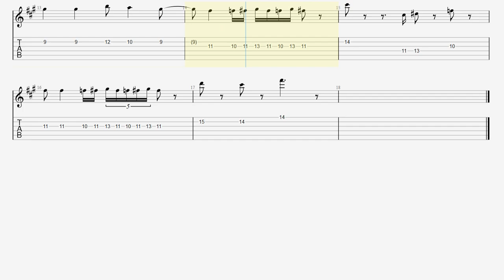Hungarian Dance No. 5 TAB Johannes Brahms Guitar Classic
・トライアングル
・JAZZ XL